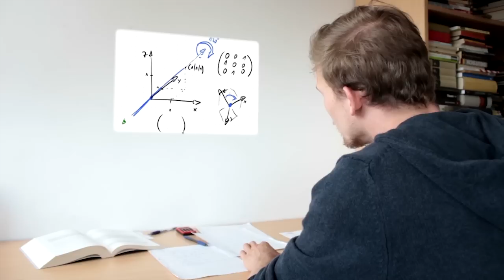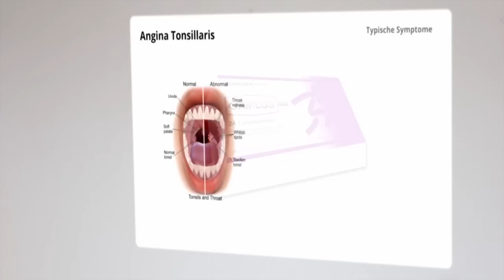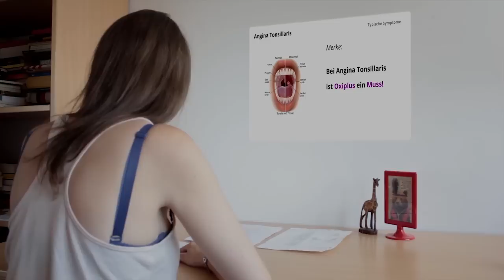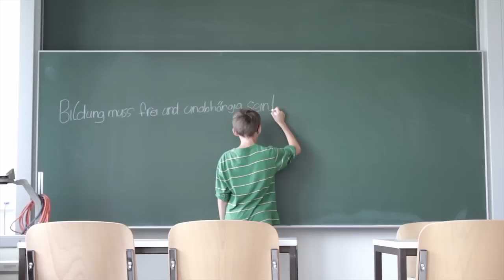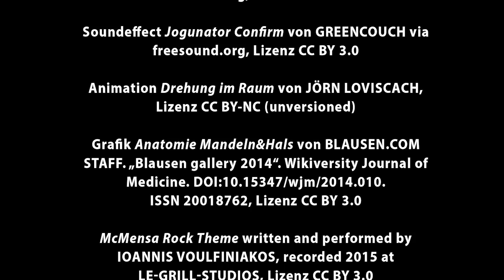Beitrag zum Videowettbewerb "Studium und Lehre 2030" - 1. Platz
Das Gutenberg Lehrkolleg, eine zentrale Einrichtung der Johannes Gutenberg-Universität Mainz (JGU) zur Förderung der Lehre, Verbesserung der Lernbedingungen sowie zur Weiterentwicklung der Studienstrukturen, hat in Kooperation mit dem Medienzentrum zum zweiten Mal einen Videowettbewerb für Studierende der JGU ausgeschrieben. Das Thema lautete "Studium und Lehre 2030". Die Studierenden waren aufgerufen, in einem kurzen Video festzuhalten, wie sie sich Studium und Lehre im Jahr 2030 vorstellen.

Der 1. Platz des Wettbewerbs ging an Jan Wulf vom Institut für Informatik und Tilman Zender vom Institut für Film-, Theater- und empirische Kulturwissenschaft.